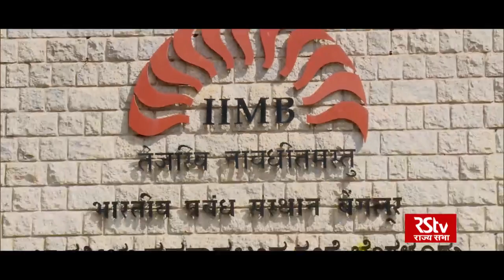Promo: Shreshtha Sansthan - Indian Institute of Management, Bangalore